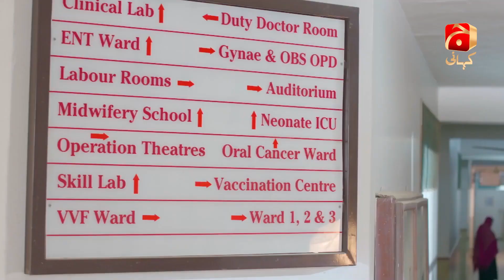Inaam-e-Mohabbat Episode 03 | Nazish Jahangir - Haroon Shahid | Best Moment 06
Written by: Erum Wasi & Saima Wasi
Directed by: Furqan Adam
Production House: Gold Bridge Entertainment